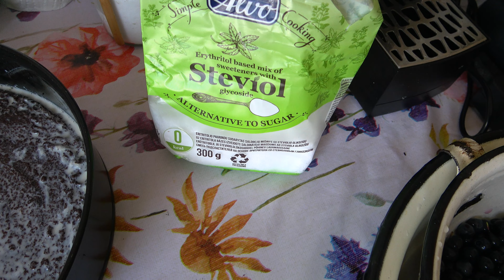Торт "Росомаха" без муки и сахара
Вряд ли в наше время можно найти что-то, чего бы люди ещё не придумали. Особенно в области кулинарии. Но про торт "Росомаха" я ещё не слышала. Так что его придумала я ( во всяком случае для себя самой))))